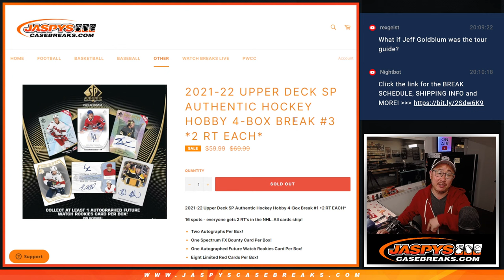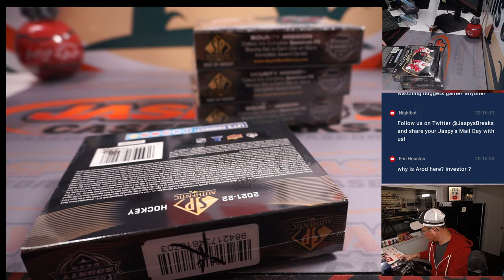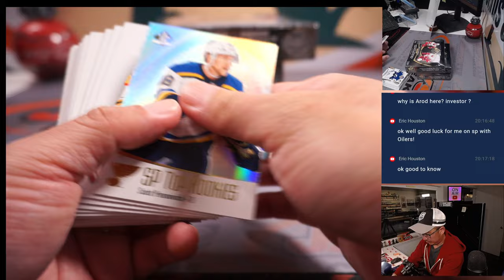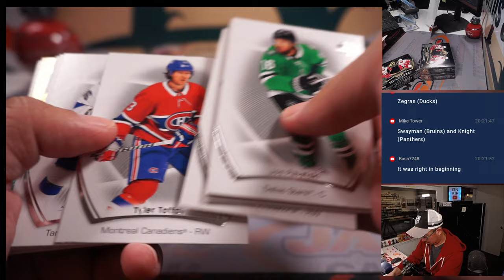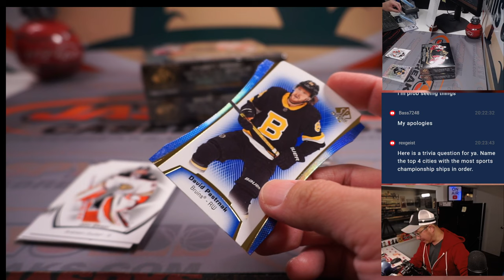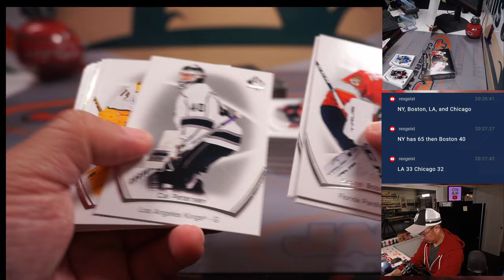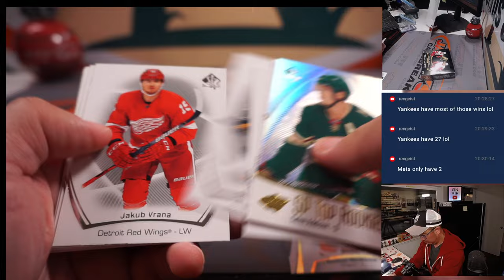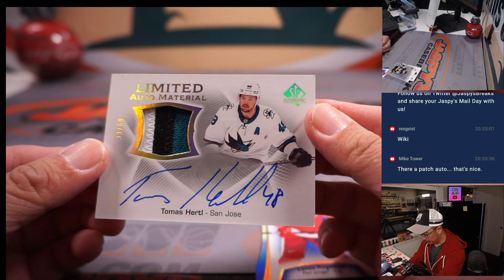Su, 04.23.23 -- 2021-22 UPPER DECK SP AUTHENTIC HOCKEY HOBBY 4-BOX BREAK #3 *2 RT EACH*